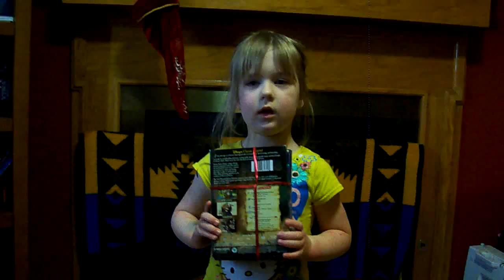Adira opening Christmas presents from Grandma Wardrup